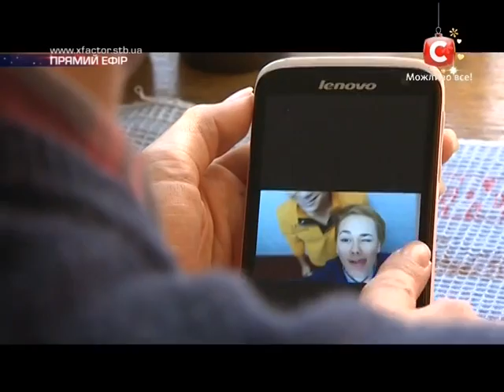Х-фактор 4. Анастасия Рубцова / История [Гала-концерт] [04.01.2014]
Х-Factor-4 Ukraine 04 января  2014 года [Одиннадцатый прямой эфир]